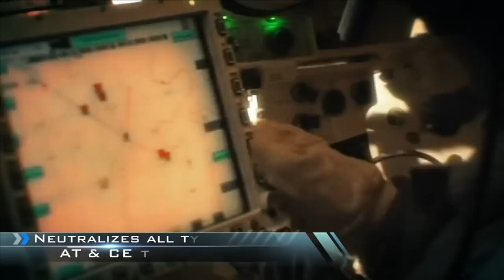DRDO’s latest technology for Future Ready Combat Vehicle (FRCV) to defeat anti-tank munitions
Future Ready Combat Vehicle (FRCV)

To counter the future threats and ‘combat overmatch’ over the adversary, there is a need for a modern Tank platform which is superior and incorporates niche technologies such as Artificial Intelligence, See Through Armor and has ability to operate in a network centric & EW environment.

In order to develop its futuristic main battle tank, In May 2021, the MoD has released an RFI to procure approx. 1770 new generation ‘Future Tank’ platform called Future Ready Combat Vehicle (FRCV) in a phased manner, with expected induction by 2030. The FRCV to be developed is considered to be in service for next 40-50 years. The FRCV platform is planned to be procured under the ‘Strategic Partnership’ route, similar to Project-75I submarine project of Indian Navy. The Indian ‘Strategic Partner’ along foreign partner will collaboratively develop the FRCV. The Indian partner will retain the ownership of the design and technologies for the platform.

Armour Protection

While there has been no news on the FRCV program, DRDO has been silently developing the technologies that could be used in Future main battle tanks. The main battle tank’s amour can also be categorized in main 2 types. The first one is Rolled steel or cast steel armour. This has been further evolved to ‘composite’ armor, which includes layers of both rolled steel, ceramic layers, and sometimes even Kevlar-like material to improve the inner energy-absorption layer designed for better handling handle High Explosive Anti-Tank (HEAT) rounds.
DRDO’s High Nitrogen Steel

High Nitrogen Steel (HNS)

DRDO has further developed, High Nitrogen Steel (HNS) for Armour Applications. HNS possesses excellent mechanical and ballistic properties. It is an ideal material for armour applications and due to its low cost. DMRL has developed a nickel free high nitrogen steel by refining the thermo‐mechanical processing to get better mechanical properties. The ballistic performance tests carried out against small arms projectiles have established that the steel is suitable for use as armour material for futuristic protective applications. It provides improved ballistic and blast protection than the existing Rolled Homogeneous Armour (RHA) material with reduced thickness. It provides performance improvement of 30% to 35% compared to RHA steel against soft projectiles and 5% to 15 against armour piercing (AP) projectiles. HNS has similar performance in comparison to RHA steel against long rod anti‐tank projectiles. It costs about half that of currently produced RHA steels.

Next Generation Explosive Reactive Armour (NGERA)

The second type of armour is ERA (Explosive Reactive Armor) protection. Explosive Reactive Armour (ERA) is used for protection of Tanks against antitank threats namely, High Explosive Anti Tank (HEAT) and Kinetic Energy ammunition. ERA uses explosive charges which counteract on anti-tank munitions.

HEMRL has successfully developed ERA Mk-I and ERA MK-II. ERA Mk-I is fitted on T-72 tanks, whereas ERA MK-II is likely to be used on MBT Arjun Mk-I A and import substitute for T-90 tank. Further to develop ERA capable of defeating anti-tank missiles equipped with tandem shaped charge warheads in addition to mono shaped charges and kinetic energy projectiles, HEMRL has taken up development of NGERA(NEXT GENERATION EXPLOSIVE REACTIVE ARMOUR).

NGERA has been developed in association with DMRL and CVRDE as per the protection requirements of NGMBT and it can be adaptable to any tank as per the requirement. NGERA has been evaluated against two types of in-service tandem shaped charge warheads and tank fired 125mm FSAPDS ammunition. NGERA has consistently been able to reduce the penetration of tandem shaped charge warheads by more than 50 per cent and kinetic energy projectiles by more than 30 per cent. Further, mockup fitment of NGERA on T-72 tank was carried out at CVRDE to finalise the fitment aspects. The most important feature of NGERA is that it’s immune to small arms firing & negate sympathetic detonation of adjacent  modules. NGERA adds additional weight of ~1.65 T.